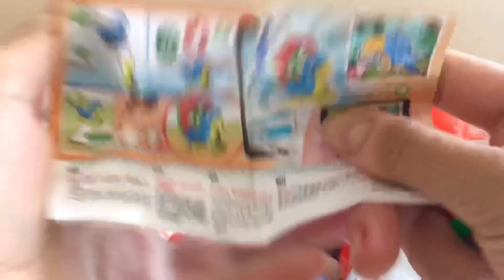Yummy Kinder Surprise Egg Toys opening video, A Lot Of Kinder Joy Chocolate ASMR